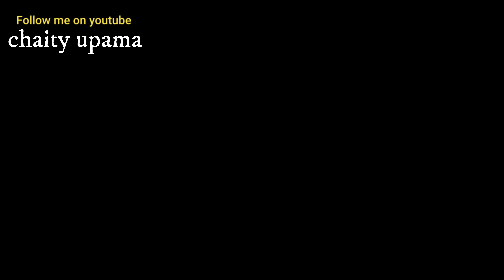Boishakher bikel belay ll Sriparna | Akassh & Kona || Dance Cover By Upama Chaity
Boishakher bikel balay | Dance cover by upama chaity |Pohela Boishakh Dance | UPAMA CHAITY |Bangla noboborsho Dance||